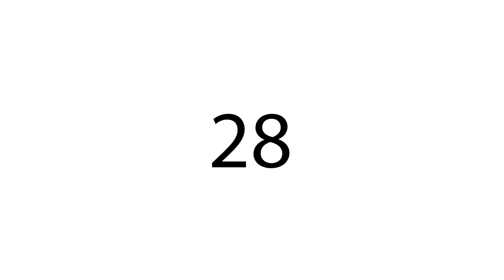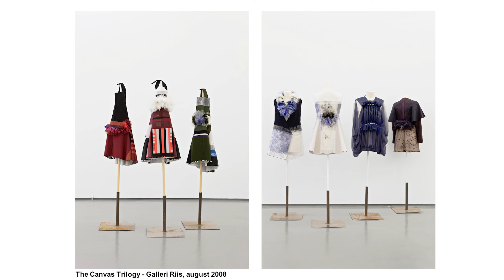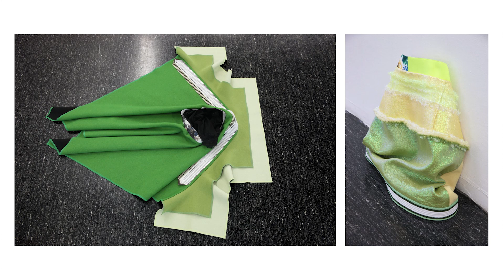Kunstdykk på Granum med Admir Batlak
I høstens andre kunstdykk er gjesten vår den kjente klesdesigneren og kunstneren Admir Batlak. Han er født 1982 i Mostar, Bosnia-Hercegovina, og utdannet klesdesigner fra Istituto Marangoni i Milano (2006).

Batlak jobber med tekstil, skulptur og klær. Sentralt i arbeidet hans står eksperimentering med håndverk og utvikling av nye tekstiler. Gjennom et vell av teknikker og referanser til historie, sosiale bevegelser og mainstreamkultur skapes et sammensatt uttrykk som observerer samtiden. De siste årene har han vist sine arbeider ved blant annet Skulpturtriennalen, Norsk Billedhoggerforening (2021); NoPlace, Oslo (2020); Galleri Riis, Oslo (2019); Kunsthall Stavanger (2018); Munchmuseet, Oslo (2017) og Kunstnerforbundet, Oslo (2017). Han er representert i samlingene til Nasjonalmuseet, Kode 1, Bergen, Nordenfjeldske Kunstindustrimuseum, Trondheim og Stavanger Kunstmuseum. I 2020 vant han Norske Kunstforeningers debutantpris på Høstutstillingen.

Kunsthistoriker og granumlærer Hilde Hernes leder samtalen. Vi vil blant annet få å høre om hvordan han klarte å slå igjennom med et brak som nyutdannet klesdesigner med klesmerket Batlak & Selvig, som var et samarbeidsprosjekt. Han startet senere sitt eget klesmerke, Admir Batlak: Hva slags arbeid krevdes dette? Hva innebar hans studietid som klesdesigner i Milano? I de senere årene har han slått igjennom som utøvende kunstner med skulpturelle objekter. Hvordan skjedde denne overgangen? Hvordan overføres kunnskap og utforskning på tvers av de kunstneriske fagområdene?

Få ting er bedre enn å betrakte kunstverk og høre historier fortalt av ekte mennesker som brenner for det de driver med. En tirsdagskveld i måneden inviterer vi ulike kunstnere til å presentere seg selv og sitt kunstneriske virke. Hvert år uteksamineres det mange kunstnere her i Norge. Hva skjer etter at skoleringen er ferdig og de står på egne bein? Hvordan klarte de å få til sin første utstilling, sin andre og tiende? Noen har kanskje noen tips på lur. Vi vil få innblikk i kunstnere i alle aldre, men felles for disse er deres kløktige arbeidsmåte. Du vil, disse utvalgte tirsdagskveldene, møte kunstnere som har utmerket seg på et eller annet vis, som har klart å ta et eller flere steg videre. Hva dette består i gjenstår å se – vel møtt!

Kunstdykkere høsten 2021:
- Pierre Lionel Matte
- Admir Batlak
- Aurora Passero
- Anne Guro Larsmo
Kunstnerne intervjues av kunsthistoriker og formidler Hilde Hernes.
Videoen er laget av Daniel Øverland på oppdrag fra Einar Granum Kunstfagskole.